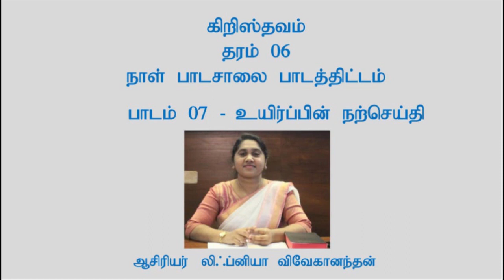கிறிஸ்தவம் - 07 பாடம் (உயிர்ப்பின் நற்செய்தி) தரம் 06